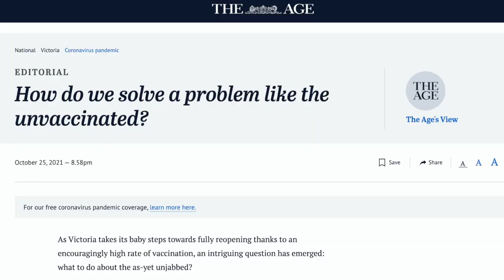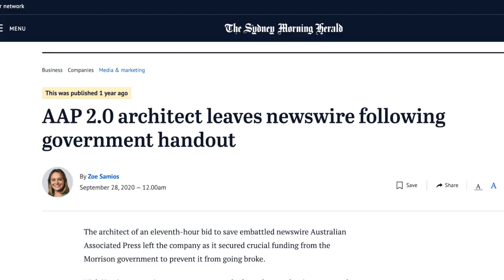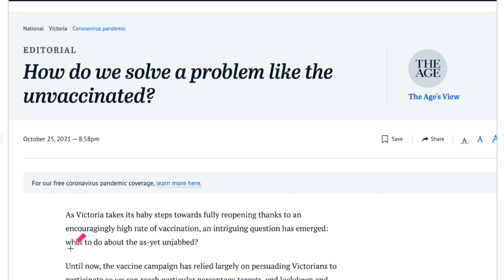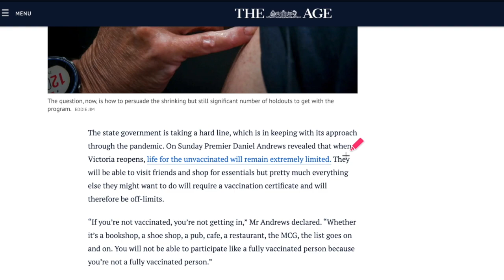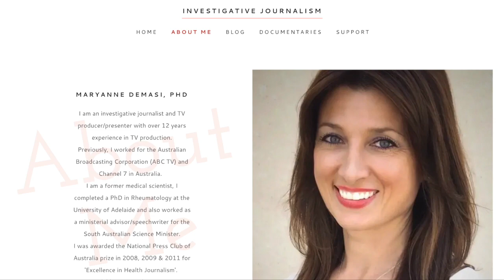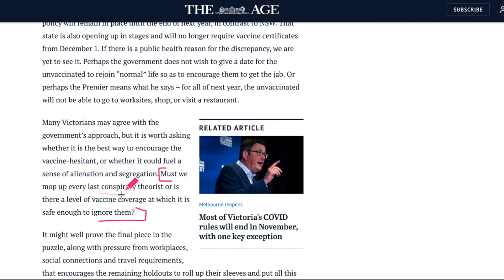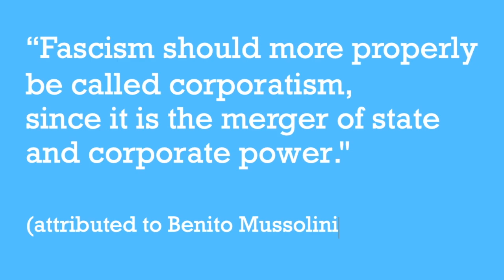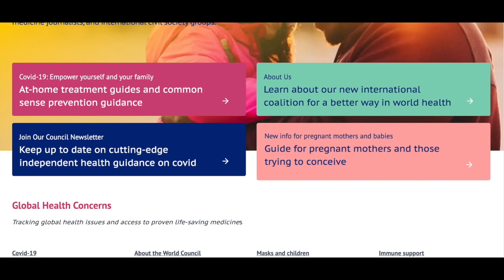How do we solve a problem like the unvaccinated?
Is it conspicuous to you that the corporatised media treats unvaccinated people with one brush and that there is never a fair representation of who we actually are and why we have reached the decision we have? In this video we address a newspaper editorial called, How do we solve a problem like the unvaccinated? and give an explanation of why we cannot get jabbed with inoculants made by unethical companies.